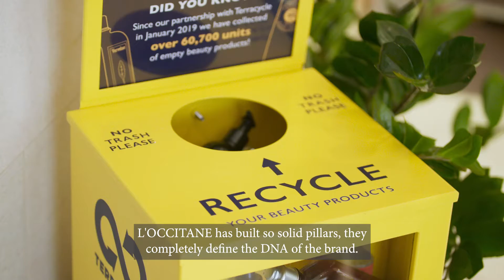L'Occitane's Commitment to Women - Trailer